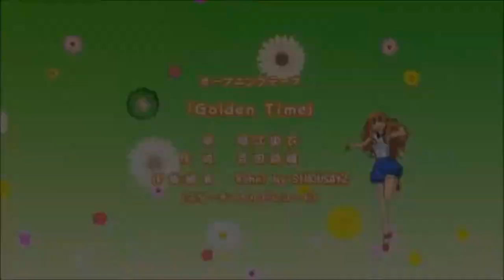💖 FREE CAPOXXO 💫 OAF1 ✨ DREAMCACHE 💖 HYPERPOP TYPE BEAT 🛰️ EDM DANCE ME 🚀☄️ NUMBER 48